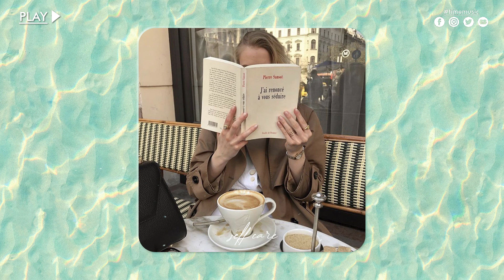self-care | self-care energy | good vibes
* All videos on this channel are not monetized. Profits from in-video advertising are paid to the artist used in the video.
Watchlist
🎧 [Energy]
It was created to promote and support new artists (musicians/studios, composers, producers, photographers/filmmakers) who want to create a fan base. Send songs and videos using Energy
I will delete the work immediately. Thank you very much!
🔔 We try to find the best and most enjoyable music for you! We want to make your day better with the music we share! Peace love and music.
◢ Share this mix on social sites (Facebook, Reddit, Twitter, etc.) and get more listeners!